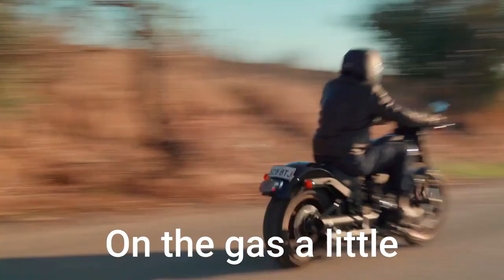Harley Davidson Low Rider S 117 - Sound Check with S&S Slash Cut Slip On Mufflers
Sounds great with the 117